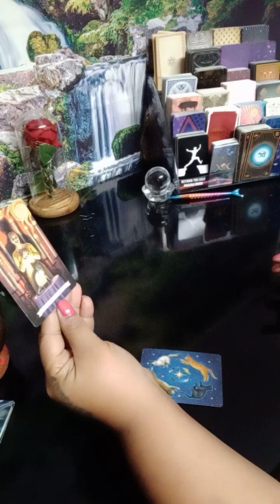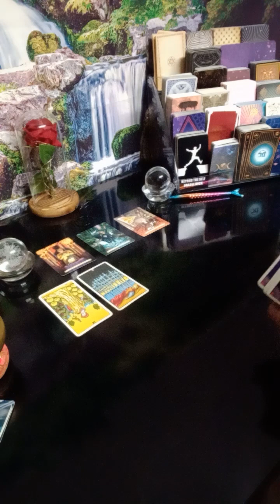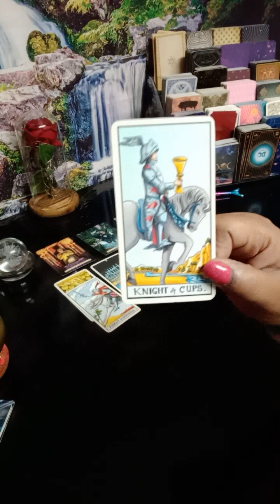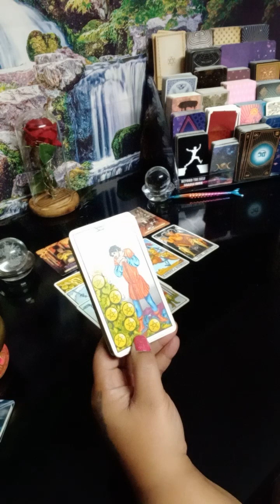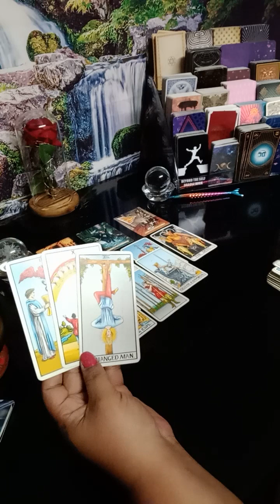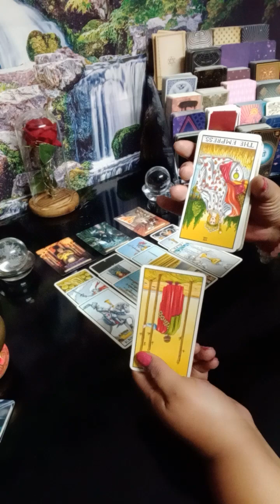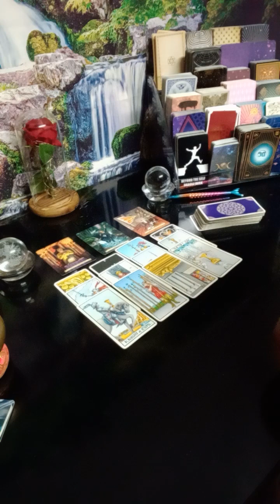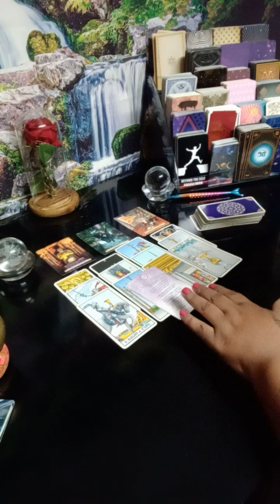PISCES ♓ don't fall for it! they come to play ▶ they only want 1 thing